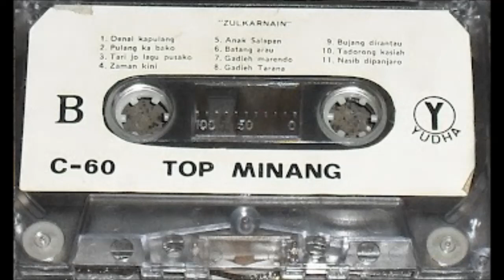ZAMAN KINI ~ ZULKARNAIN (TOP MINANG)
TOP MINANG
Lily Syarie, Yan Bastian, Zulkarnain
YUDHA RECORD
C-60

Side A (lily Sjarief & Yan Bastian)
1. Karuak
2. Oh Tuhan
3. Tali Rabab
4. Kasiah Tadorong
5. Langik Tarang
6. Sabaleh Tahun
7. Samo Badarok
8. Hati Rusuah
9. Samo Bajanji
10. Suratan Diri

Side B (Zulkarnain)
1. Denai Kapulang
2. Pulang ka Bako
3. Tari Jo Lagu Pusako
4. Zaman Kini
5. Anak Salapan
6. Batang Arau
7. Gadieh Marando
8. Gadieh Tarana
9. Bujang di rantau
10. Tadorong Kasiah
11. Nasib di Panjaro